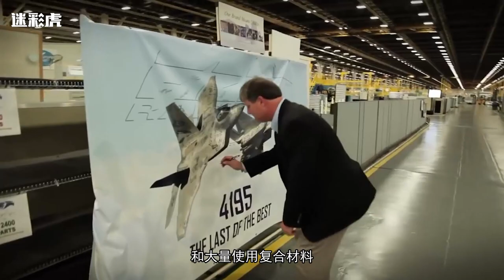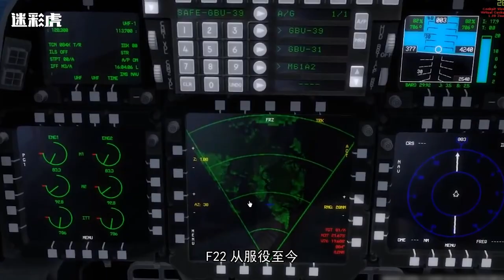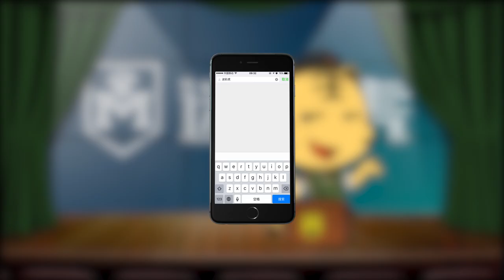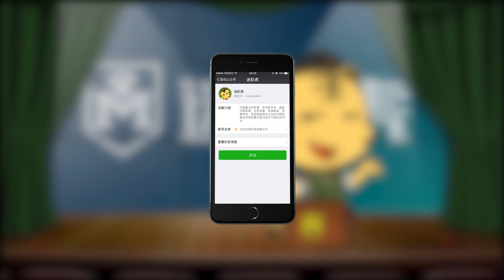F22致命弱点连歼十都不如 歼20可将其轻松玩弄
简介：
F22和歼20都是中美空军战斗机的当家花旦，孰强孰弱也是大家争论的焦点，本期《迷彩虎》，虎哥带领大家换一角度来聊聊这个问题。